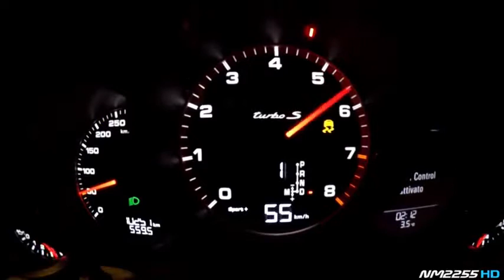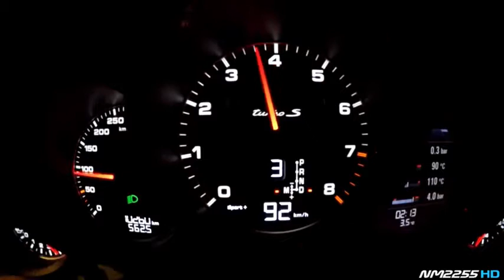2016 Porsche 991 Turbo S MK2 Launch Control 0 302kmh Acceleration